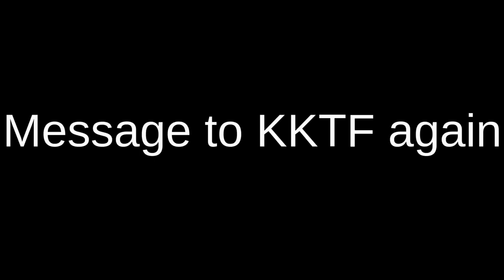KKTF Diss Track 2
Seriously, all of this drama lead to the making of this. This needs to stop now!!!